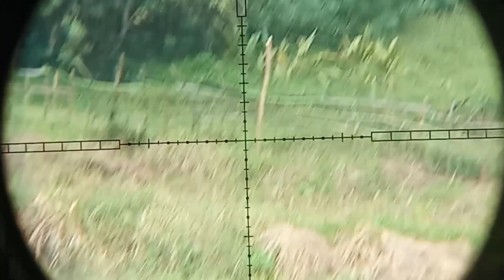Unboxing Teleskop Discovery 300 Rebuan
Unboxing Telescope Discoperi 300 rebuan Ramah di kantong
Semoaga menghibur dan bermanfaat